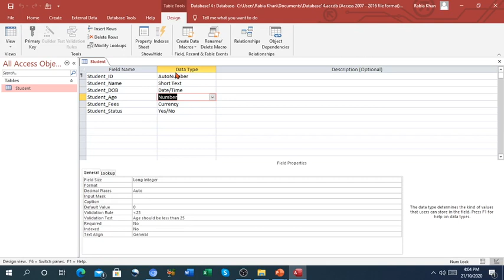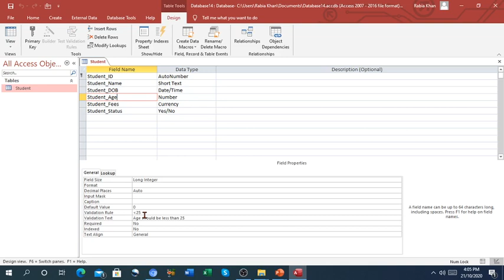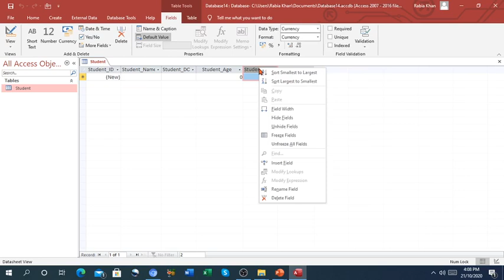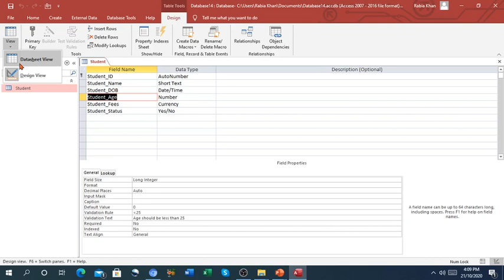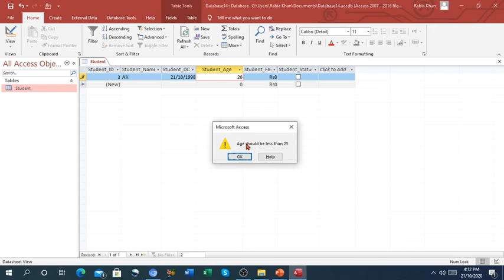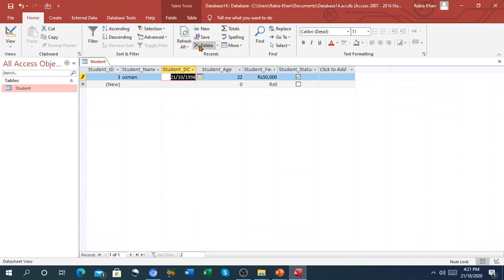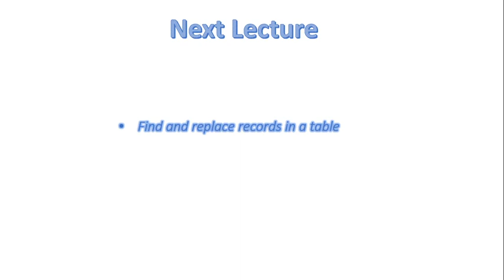FSc Computer Science Book 2, CH 15, LEC 102: IUD Records & Fields In A Table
- Modifying fields and records
- Modifying table